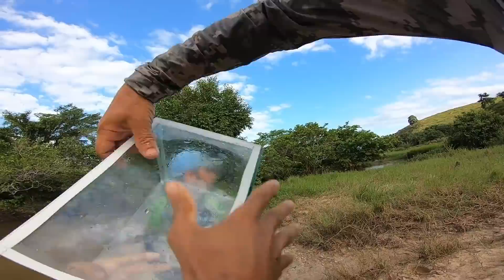MONTEI O MEU PRIMEIRO AQUÁRIO NATURAL:COM OS PEIXES DA MINHA REGIÃO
loja TERRA NATIVA

meu Instagram

canal Jaguaré da pesca

canal Linhares da pesca